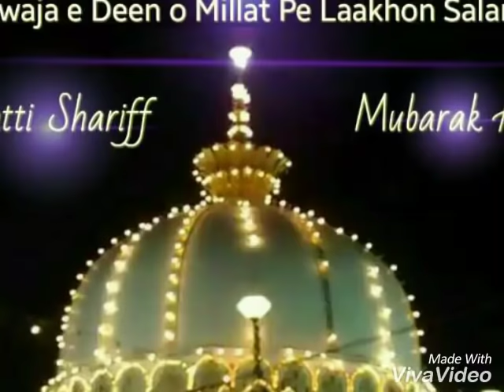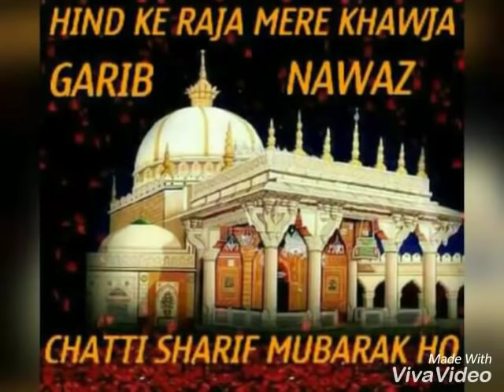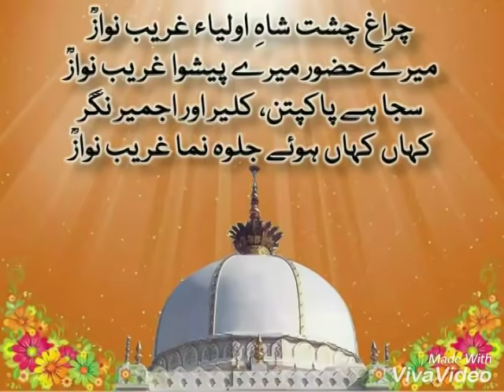Chhute na kabhi tera Daman Ya Khwaja Moinuddin Hasan.